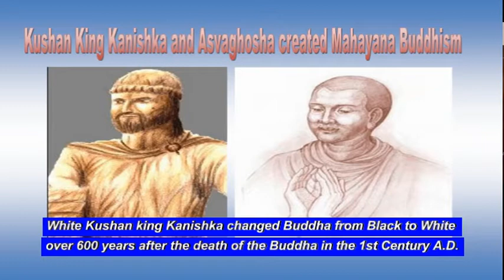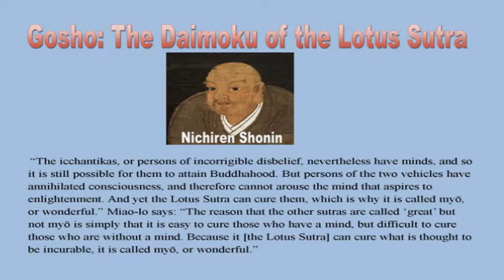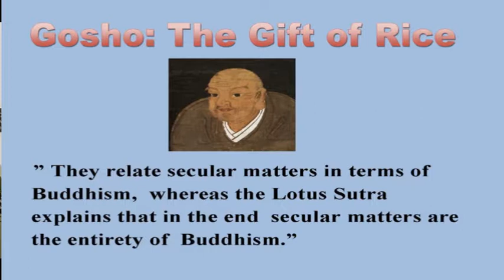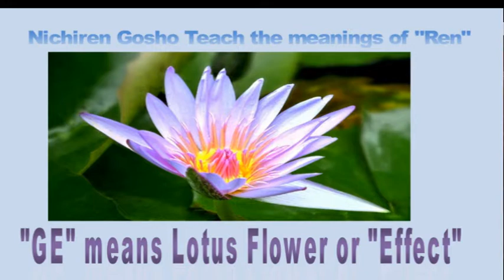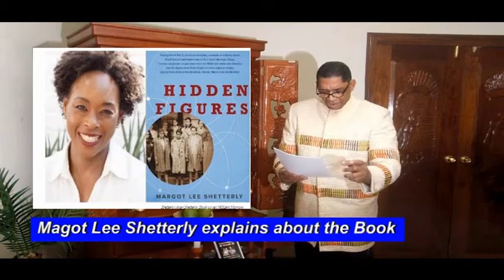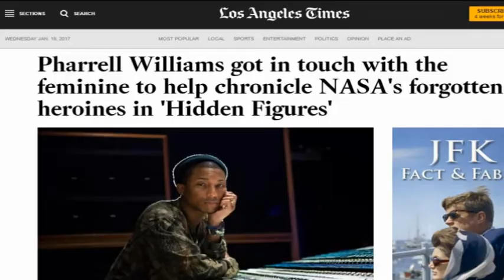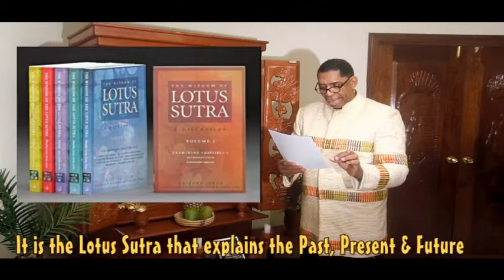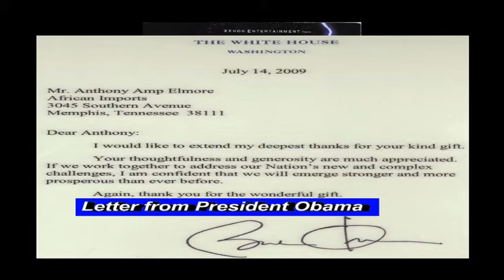Movie Hidden Figures A Black Buddhist lecture by Anthony Amp Elmore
This Buddhist lecture titled “Movie Hidden Figures: A Black Buddhist Lecture;” by   Anthony “Amp” Elmore is a “Black Buddhist Lecture.”  As stated in the beginning of this lecture we are the “Proud Black Buddhist World Association” whose Buddhist teachings, practice and belief are “inclusive of Black history, culture and language.  We are a “Cultural Black Buddhist organization” and not a racial Buddhist organization.  We are clear that     being Black is based on culture and not genetics.  We are like a “Black radio Station” or like the Newly opened Smithsonian  Museum of African/American history on the Washington  Mall in Washington D.C.
We hold that it is “inappropriate” for Whites, Asians, and even Blacks or African/Americans to define or categorize or measure our “Buddhist Lectures” in the context of Asian or White History and culture.  The “Movie Hidden Figures” is a Black movie starring three Black women.  At the time of this lecture this movie was the “The Number One Movie” in the U.S.   Anthony “Amp” Elmore a “Five time World Karate/Kickboxing Champion” an a practicing Buddhist since 1970 rely on his Buddhist knowledge history, background to     explain “Nichiren Buddhism.”  Anthony “Amp” Elmore begin practicing Nichiren   Buddhism in 1974.

Elmore explains in this lecture and in many of his “Black Buddhist Lectures” that the         Buddha’s teachings started in what was known at the time of the Buddha as   “Eastern Ethiopia.”  While Buddhism did not arrive in China until 1000 years after the death of the Buddha and it was 1400 years after Buddha’s death the Buddhism arrived in Japan, Elmore explains that most Asians have extricated all Black Buddhist history, culture and language from the Buddhist Teachings.

Elmore makes note that this “Black Buddhist Lecture” is almost 2 hours long.  Elmore in this lecture bring Buddhism to not only a 21st Century paradigm Elmore explains the Lotus Sutra in a “Contemporary Format” that includes Black life and culture from the past, present and Future as taught in Buddhism. Elmore explains that most Asians practice Buddhism in the style of “Asian Cultural Imperialism.”

Elmore encourage Blacks or African/Americans to move beyond the “Asian Buddhist paradigm” and proudly practice the Buddhist teachings inclusive of our Black history culture and language.

For those of you who would like to learn more Buddhism via Anthony “Amp” Elmore Proud Black Buddhist lectures visit the Amp Elmore via channel At the time of this lecture we have over 360 videos where one can learn Buddhist inclusive of Black history culture and language.